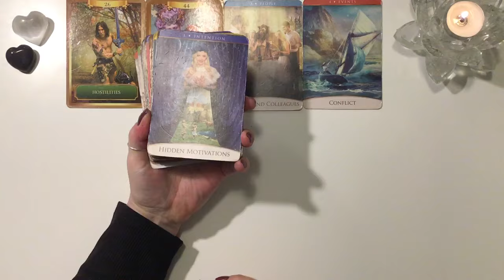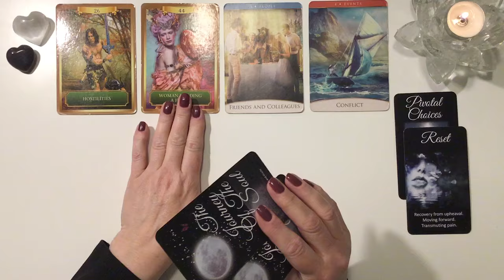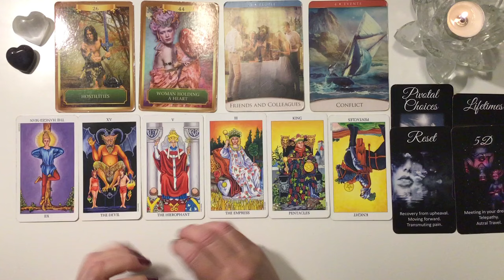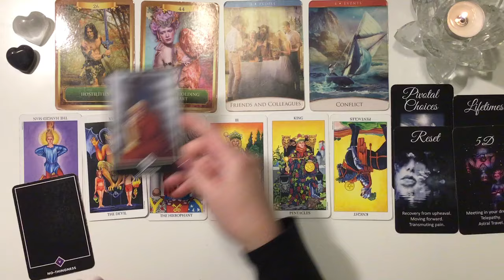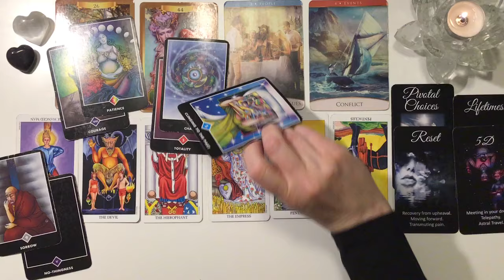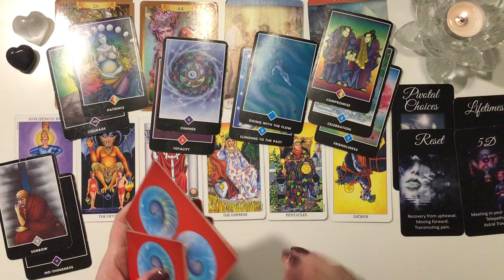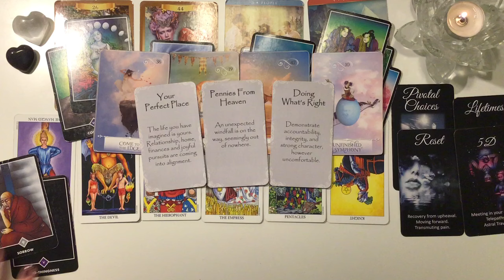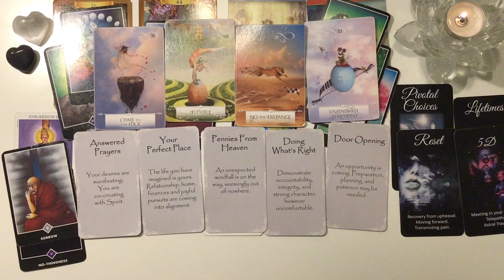Libra Mid April 2024 - Change, protection and flowing through chaos.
MY ORACLE DECKS
Compassionate Soul
The Guided Soul (NEW)
New Love Oracles (NEW)
Money & Investments (NEW)
Life Path Oracles
Past Lives & Lessons
Signs & Synchronicities
Shining a Light on Your Career & Finances

Barbara ♥